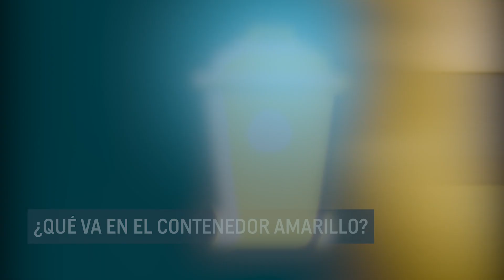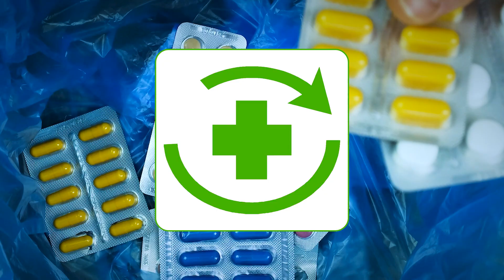Dudas sobre el reciclaje: ¿Qué va a cada contenedor?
Llevamos décadas separando los residuos que generamos en nuestro hogar. En nuestras manos está dar el primer paso del ciclo que les dará una nueva vida. Más información